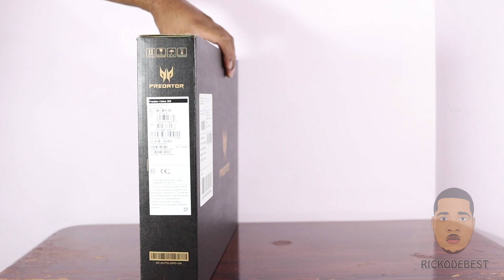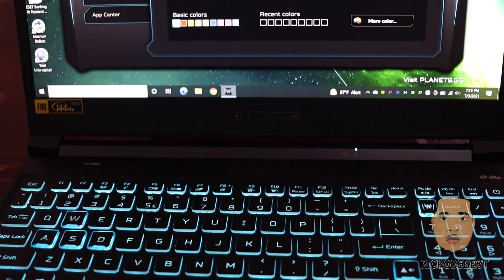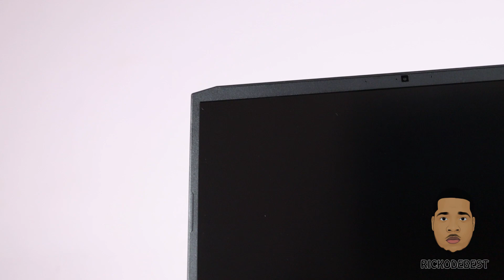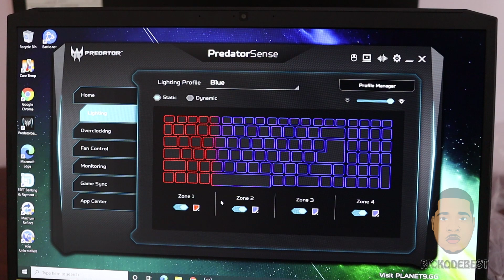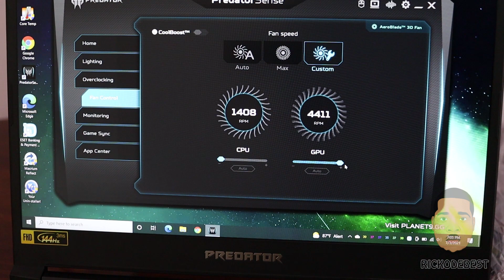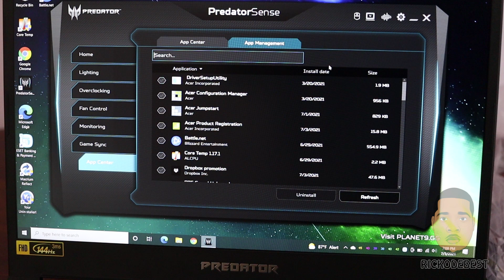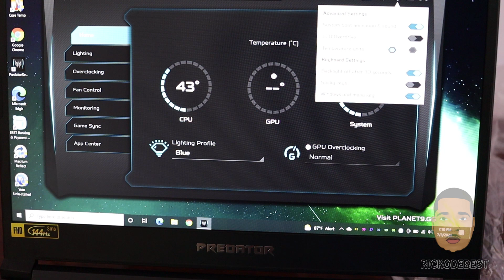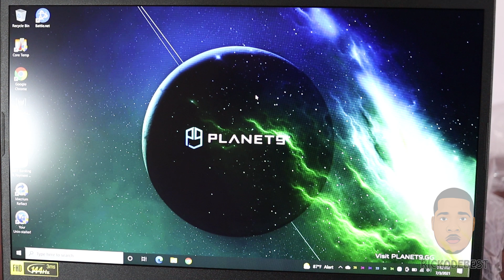Acer Predator Helios 300 RTX 3060 Unboxing 2021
Get Your Acer Predator Helios 300 RTX 3060 here today

FREE Two-Day shipping with Amazon Prime signup here today

Don't forget to support Rickodebest by clicking my link before you checkout at:
Amazon US
Amazon UK

Easily deploy an SSD cloud server on @DigitalOcean in 55 seconds. Sign up using my link and receive $10 in credit